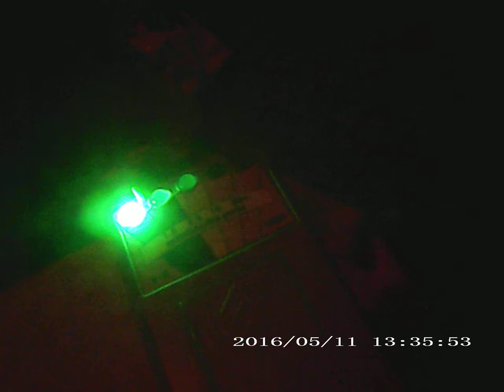Emf response to requests.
Turned down the lights and my EMF went freaky deaky I did a test like you see on ghost programs asked it if anyone is there make the Lights go up to red, It only did it on request problem was i didn't record it. This time just a few minutes after i started to actually record it.
Now is it coincidence or a EMF being or ghosty showing me its there?
Who knows but this has never happened to me, I'm not a believer am open minded so hence why I'm looking into it myself.

Also time on camcorder is wrong it was 1 am not 1300.